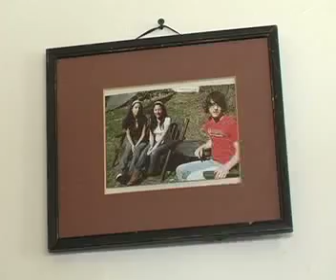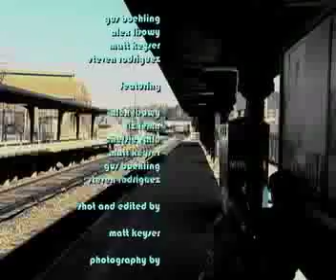i bring balloon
film made in 24 hours for the nyc film race

Film race requirements:
topic: "happy birthday"
suprise element: a balloon

written by gus boehling
directed by matt keyser

starring:
alex lisowy
liz lema
chelsie vallo
steven rodriguez
matt keyser